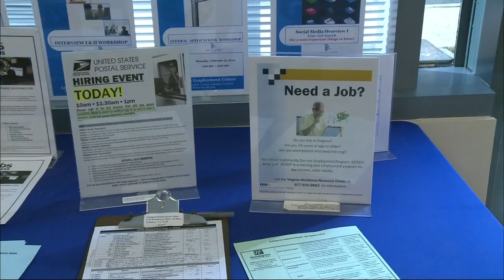January jobs report falls short of expectations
Just 113,000 new jobs were added in January, according to the Labor Department's monthly employment report. The numbers failed to meet expectations, but the unemployment rate nevertheless ticked down to 6.6 percent. Economics correspondent Paul Solman deciphers the numbers with Justin Wolfers of the Brookings Institution.